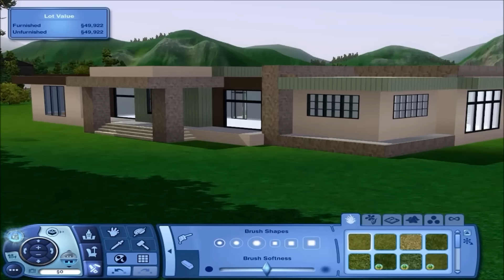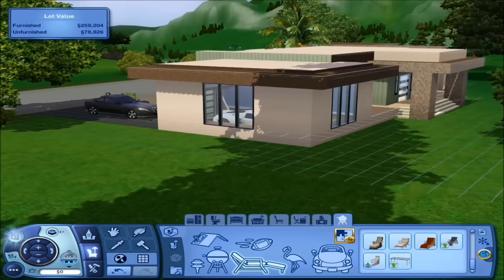The Sims 3 - House Building - Zanetti 4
Download this House